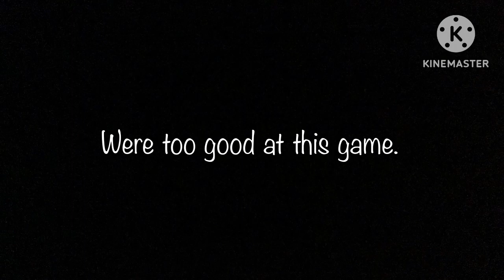Wrong ping pong 4